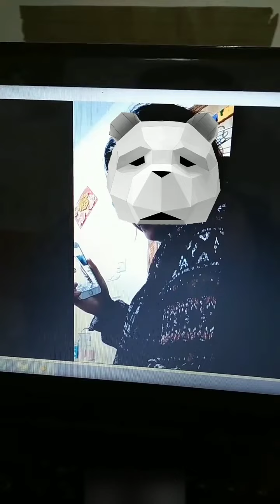看手机发现的，不同寻常的 特异功能